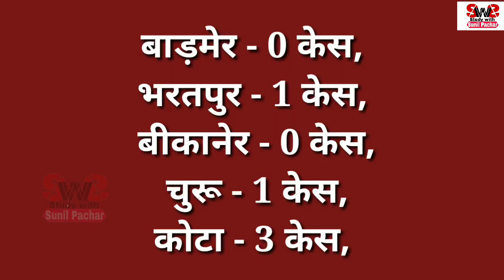आज गुरुवार 5 अगस्त 2021 राजस्थान में कोरोना महामारी के ताजा आँकड़े || New Case of Pandemic